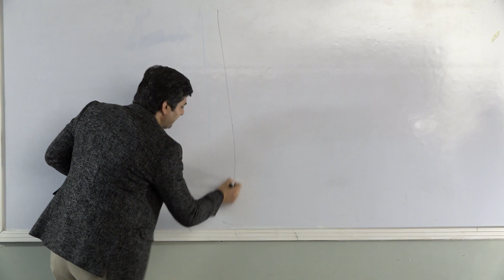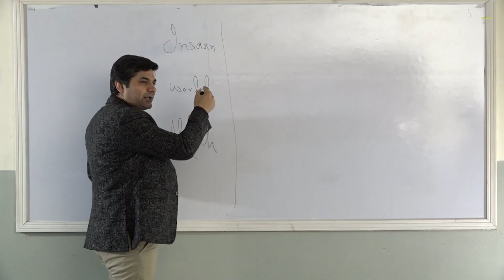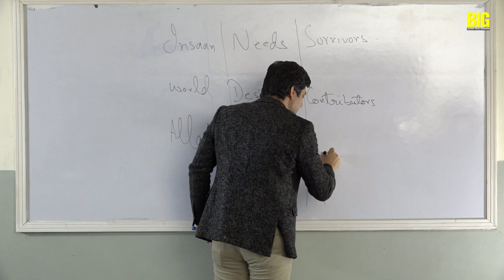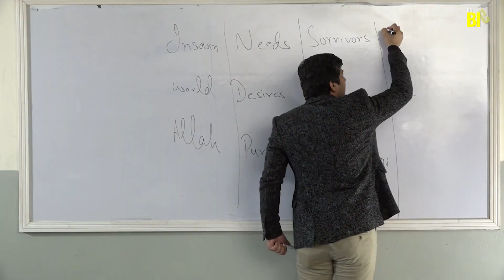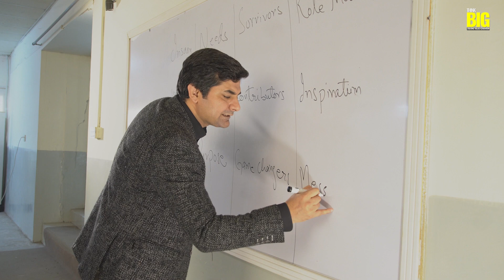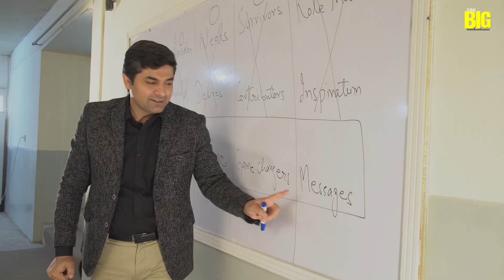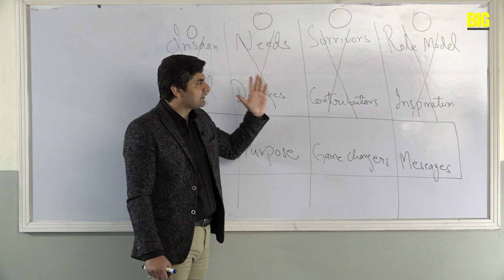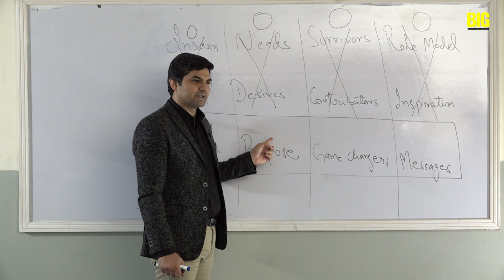An Easy Way To Understand The Purpose Of Life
مقصد زندگی سمجھنے کا آسان طریقہ